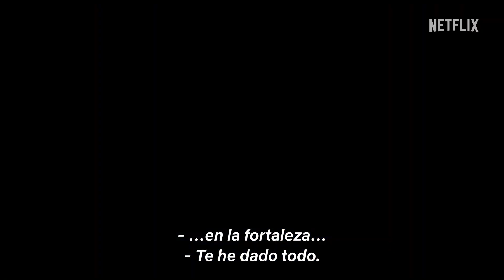El amante de lady Chatterley Trailer (2022) SUBTITULADO [HD] Emma Corrin/ Netflix/ 2 de diciembre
Únete al canal para recibir notificaciones de los próximos vídeos. SINOPSIS:-Connie, nacida en la riqueza y rodeada de privilegios, está casada con un hombre al que ya no ama. Cuando conoce a Oliver, el guardabosques de la mansión, sus encuentros secretos la llevan a un despertar sexual que la hará enfrentarse a una decisión: seguir su corazón o volver con su esposo y asumir lo que la sociedad espera de ella. Protagonizada por Emma Corrin y Jack O'Connell. Con la dirección de Laure de Clermont-Tonnerre.